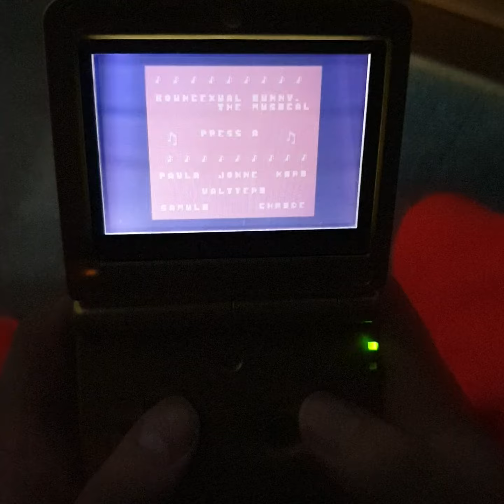Bouncexual Bunny: The Musical Gameplay on Game Boy